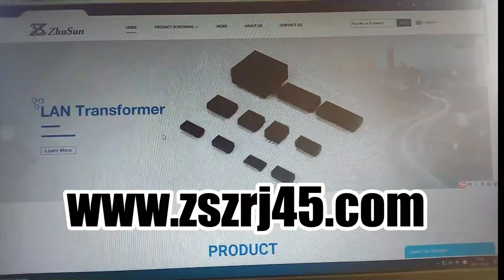RJMG163213101NR Compatible ZhuSun Jack Ask for Datasheet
OEM/ODM Factory offer replacements 100% cross RJMG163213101NR. Reduce COST BY 30%. Reduce LEAD TIME BY 50%.